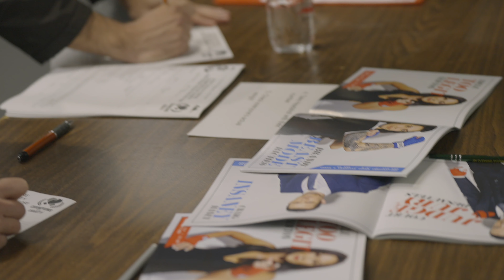Tryouts - November 2023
54 came for the tryouts, but only 18 can make the cut. Find out who will become Champions for Charity 2024!